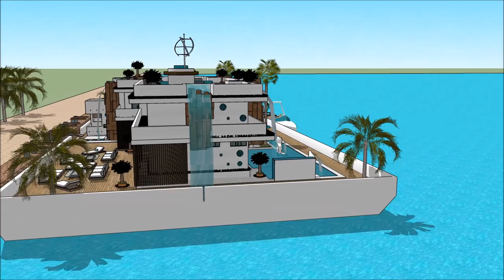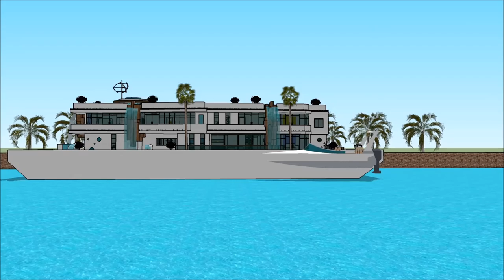Casas flutuante em Portugal lisboa casas de luxo flutuante projeto de tcc Manaus no mar Build River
The floating house villa houseboatzania launching an innovative high-end luxury yacht floating house villa mansion home design potentially as a display of exhibition of the Casas flutuante em Portugal lisboa casas de luxo flutuante projeto de tcc Manaus no mar Build River .

The collection of the Floating house villa houseboatzania concept of Casas flutuante em Portugal lisboa casas de luxo flutuante projeto de tcc Manaus no mar Build River  consists of high luxury and architectural art pieces in minimalism combined with living on the waterfront of the harbour.

The floating house villa mansion yacht design has the basis to sustain living with high standards and contemporary structural design - Casas flutuante em Portugal lisboa casas de luxo flutuante projeto de tcc Manaus no mar Build River  with numerous of prospects for excessive living and celebrating the desire of life worldwide: